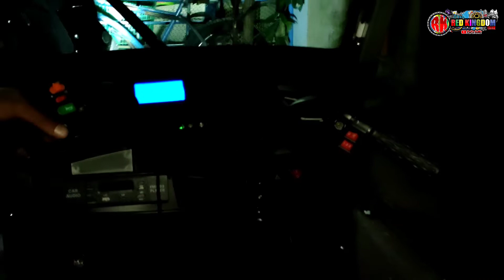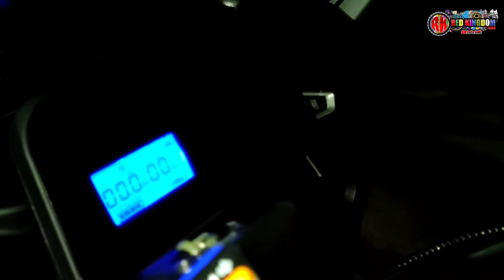RedKingdom ebike|| Hataw sa Benta agad Ang atin Marikina Branch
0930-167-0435 look for ms. Jobel santos
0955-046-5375 look for Mr. Joemer Atabay

Pls. Follow and Visit our  facebook page
San Mateo Rizal Branch